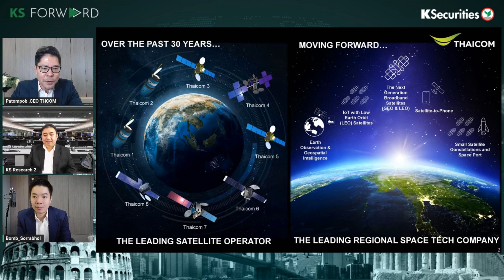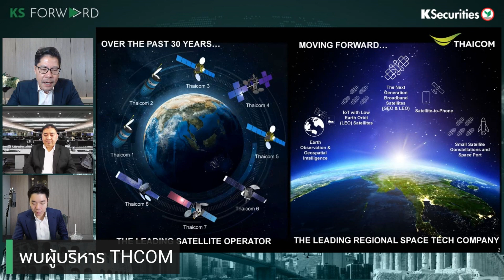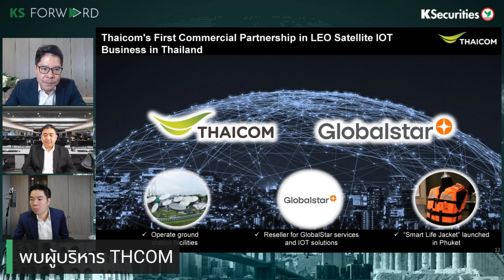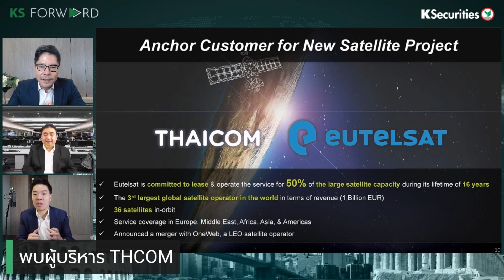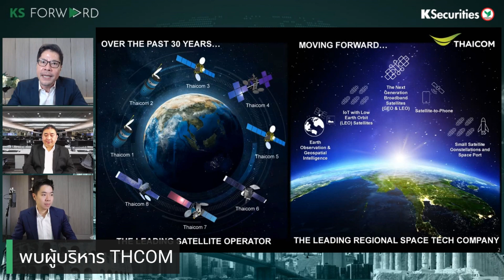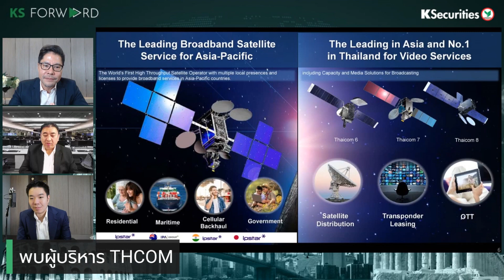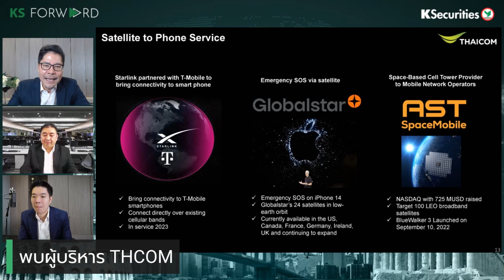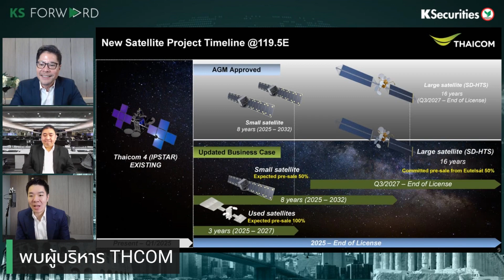🏦 THCOM ทะยานสู่...ธุรกิจอวกาศ (5 ก.ย. 2023)